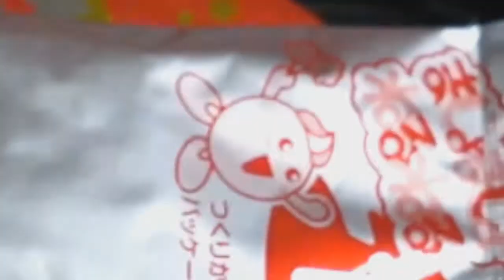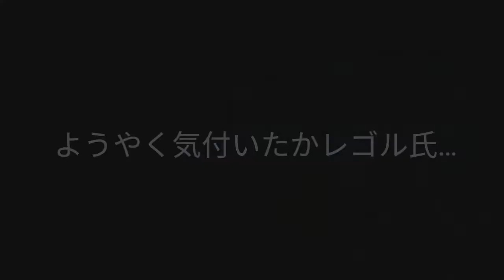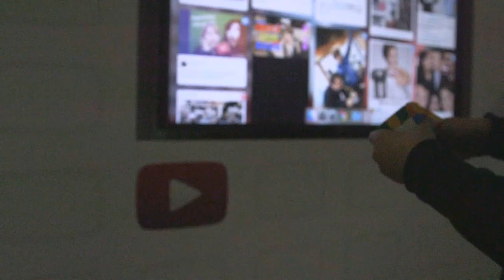「ねるねるねるね」痛動画！作りかたガン無視したら？？